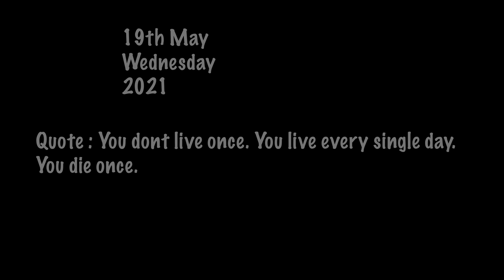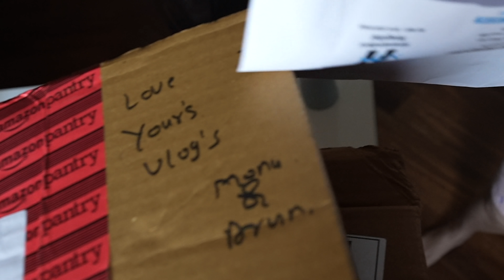BROKE MY COMPUTER OUT OF FRUSTRATION !!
Crystal Green X MN
Thanos Durand Purple X MN
are my Personal Favorite Pick.